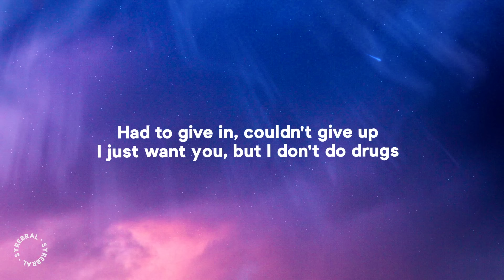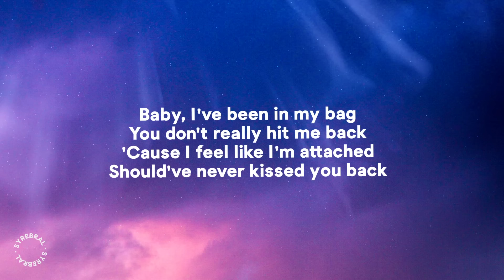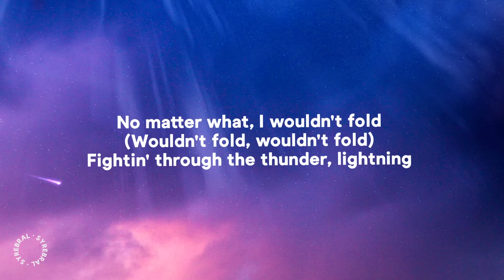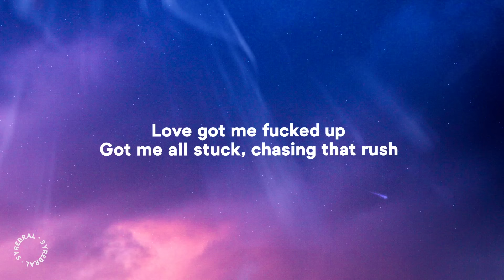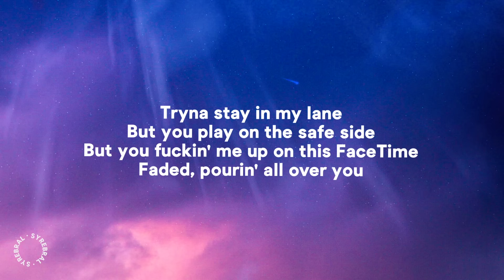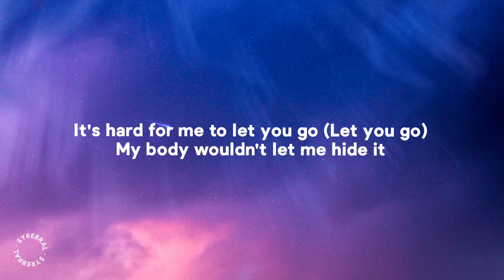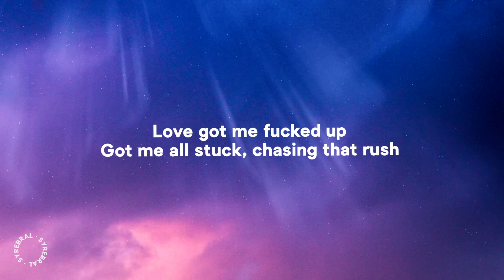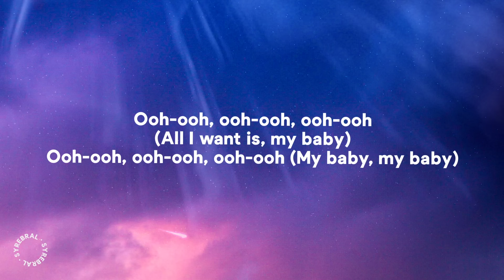Doja Cat - I Don't Do Drugs (Lyrics) Ft. Ariana Grande